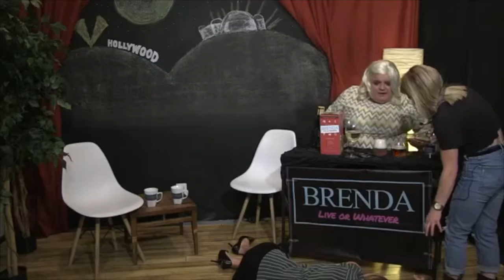Brenda: Live Or Whatever_ep 1 teaser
Watch the full first three episodes of Brenda: Live Or Whatever streaming now on Amazon Prime Video